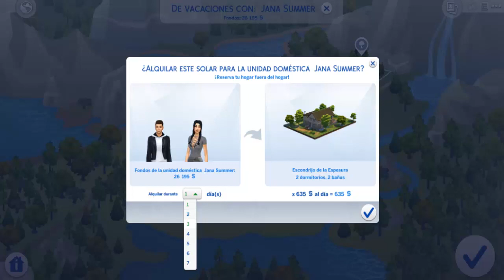PERSIGUE TU SUEÑO ❄️I TRABAJOS Y EMPEZAMOS LA LUNA DE MIEL I CAP 27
Hola muy buenas y bienvenidos un día más a mi pequeño canal!!!

Comenta, dale manitas arriba y recibe nuevas notificaciones del canal cada vez que se suba un vídeo por estar suscrito.

Horario orientativo: ( cualquier día puede ser modificado o añadir algún vídeo extra a las 21:00 h)

Lunes:  CUMPLE TU SUEÑO ( ESTACIONES )
Martes: RUMBO A LA FAMA!!
Miércoles:  RETO DE LOS 100 BEBES
Jueves: CUMPLE TU SUEÑO ( ESTACIONES )
Viernes: RUMBO A LA FAMA!!
Sábado: EL SECRETO DE HENRI
Domingo: DESTINO DE CRIATURAS

Subo las 19:00 hora española.